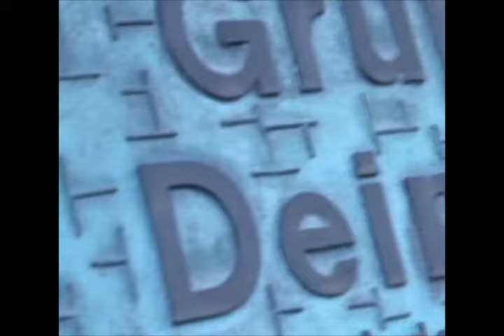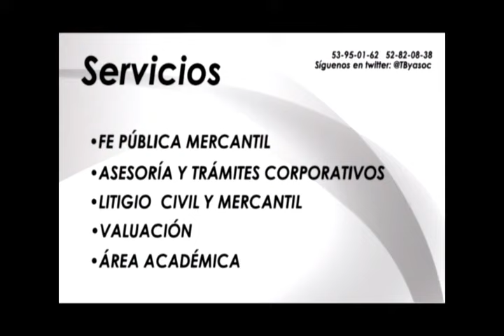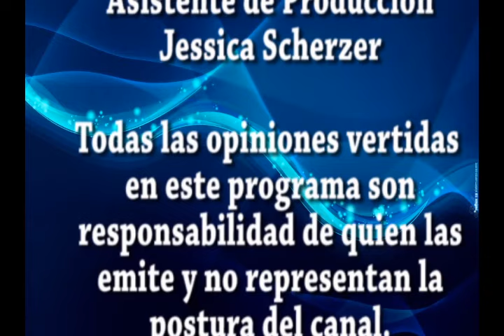A Voz Plena 15 jul 15 con Oswaldo del Campo